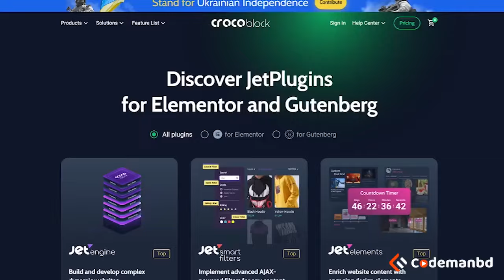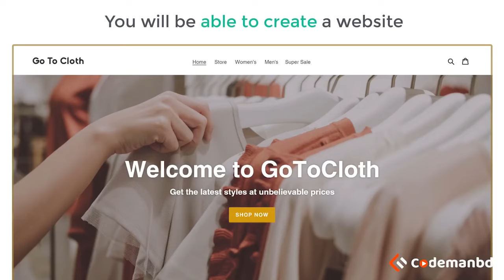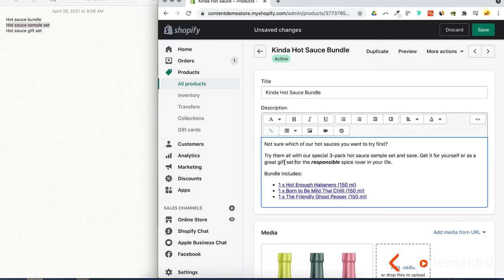ফ্রিল্যান্সিং উইথ এলিমেন্টর এন্ড শপিফাই অনলাইন কোর্স : ক্লাস শুরু: ১ ফেব্রুয়ারি ২০২৪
⚫️ অনলাইন কোর্স
⚫️ ব্যাচ: CMBD-243(Elementor & Shopify)
⚫️ ক্লাস শুরু: ১ ফেব্রুয়ারি ২০২৪
⚫️ কোর্স ফি: ৬০০০ টাকা
⚫️ লাইভ ক্লাস ও ২৪/৭ মার্কেটপ্লেস ও ক্লায়েন্ট সাপোর্ট (জুম্ এর মাধ্যমে)
⚫️ ৩ মাস ব্যাপী স্কিল ডেভেলপমেন্ট সেশন
⚫️ ৩ মাস ব্যাপী ইংলিশ কমিউনিকেশন ফর ক্লায়েন্ট হ্যান্ডেল ক্লাস
⚫️ ২ মাস ব্যাপী ফাইভার ও আপওয়ার্ক ক্র্যাশ কোর্স
⚫️ কোর্স সময়সীমা: ৫ মাস
⚫️ COURSE DETAILS:
এলিমেন্টর বর্তমানে ওয়ার্ডপ্রেস এর সবচেয়ে পাওয়ারফুল বিল্ডার। শত মিলিয়ন ওয়েবসাইট এখন এলিমেন্টর বিল্ডার দিয়ে তৈরী। আর এলিমেন্টর বিল্ডার সহ এর অ্যাড অন গুলো দিয়ে কিভাবে একটি মডার্ন ও অ্যাডভান্সড ওয়েবসাইট ডিজাইন করা যায় তা থাকছে এই কোর্স এ।
এছাড়াও ড্রপসিপিং সহ যেকোনো ই-কমার্স স্টোর তৈরী করার জন্য শপিফাই প্লাটফর্ম এর বিকল্প নেই। কিভাবে ক্লায়েন্ট জন্য কমপ্লিট ই-কমার্স/ড্রপসিপিং স্টোর সকল ই-কমার্স ফাঙ্কশনালিটি সহ তৈরী করা যায় তা দেখানো হবে এই লাইভ কোর্স এ।
🎯 ভর্তির জন্য যোগাযোগ:
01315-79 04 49, 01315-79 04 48